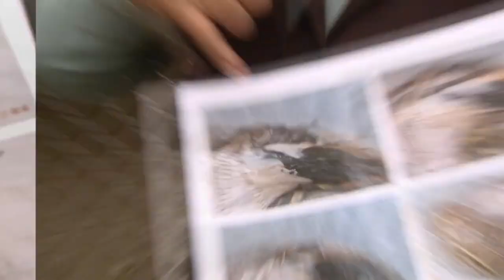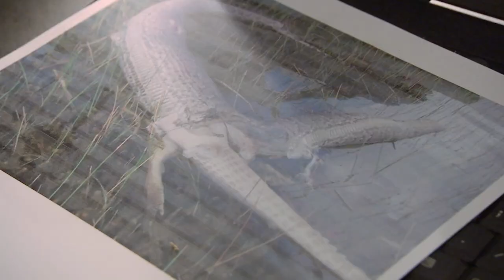What Is Really Going On With This Type Of Snake | Full Documentary | Python Hunters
In this episode of Python hunters the team tracks Burmese pythons in the Everglades, doing their best to gather intel and gain insight on their population numbers, habitat preferences, feeding patterns and overall health.